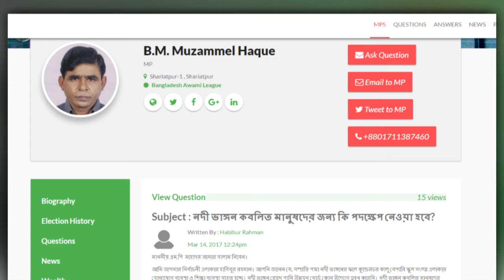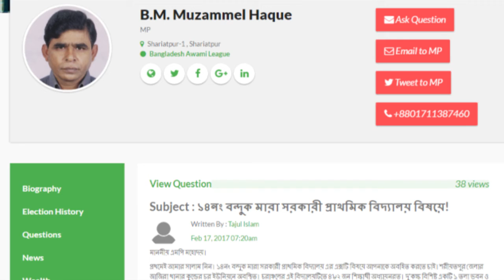AmarMP.com: Reply from B.M. Muzammel Haque MP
আমার এমপি ডট কমের মাধ্যমে নাগরিকদের বিভিন্ন প্রশ্নের উত্তর দিচ্ছেন স্থানীয় সংসদ সদস্যগণ। এবার শরীয়তপুর ১ আসনের সংসদ সদস্য বি এম মোজাম্মেল হক তার এলাকার দুইজন নাগরিকের করা প্রশ্নের উত্তর দিলেন। নদী ভাঙ্গন সংক্রান্ত প্রথম প্রশ্নটি করেন হাবিবুর রহমান। এক অডিও বার্তার মাধ্যমে এর জবাব দেন এমপি মোজাম্মেল হক।
বন্দুক মারা সরকারী প্রাথমিক বিদ্যালয় প্রসঙ্গে তাজুল ইসলাম নামে এক ভোটারের জবাব ও এক অডিও বার্তার মাধ্যমে দিলেন এমপি মোজাম্মেল হক।

এমপির কাছ থেকে উত্তর সংগ্রহের প্রক্রিয়াটি সমন্বয় করেছেন আমার এমপি ডট কমের এম্বাসেডর আশিকুর রহমান লাভলু।